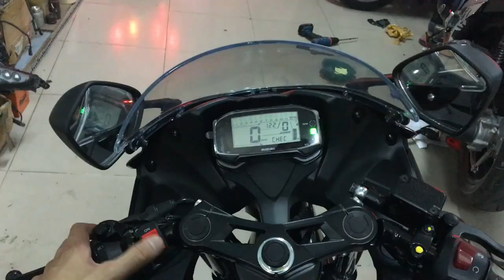GSX 150 lắp đèn L4X (sáng hơn L4)+ Xinhan Vòng Nhôm CNC + Led Spirit Beast chính hãng _AK Shop